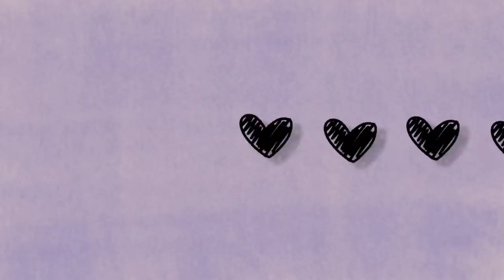How to Change Your Love Style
Love... The way people behave in relationships as adults often comes from what they were taught during their childhood.  Dr. Milan and Kay Yerkovich describe the five love styles in their book How We Love. These love styles negatively impact the person’s relationships depriving them of being themselves and growing as a person and a couple. But, not all is lost as there are ways to change or manage the impulses that these love styles create for the better.

Keep watching to know how to change your love style, and have a better relationship.

Script Writer: Daila Ayala
Script Editor: Denise Ding, Se Joon Park
Voice Over: Drew Baillie
Animator: Evelvaii
YouTube Manager: Cindy Cheong

Sources:

A. (2020, 15 February). I’m a Vacillator. What now? Sip Life Slowly and Enjoy It.

Abbott, S. [Sarah Abbott Life Coaching]. (2020, 11 January). The Vacillator. .It’s Never a Dull Moment with Us Around! [Vídeo]. YouTube.

Colier, N. (2018, 12 January). Are You Ready To Stop Feeling Like a Victim? Psychology Today.

Jones, J. K. (2018, 7 March). Gain Confidence and Express Yourself: 5 Ways to Be Less Avoidant in Your Relationship. Psych Central.

K. (2021, 8 julio). 13 Ways to Stop Being a People-Pleaser. Clay Behavioral Health Center.

Lebow, H. I. (2021, 20 julio). 18 Tips to Stop Being a People-Pleaser. Psych Central.

Martin, S. (2021, 3 March). How To Stop Being Controlling. Psychology Today.

Marriage Love Styles and How to Demystify Them: Part 3. GROW Counseling.

Psych2Go. (2021, 24 October). How Your Childhood Influence The Way You Express Love (love styles) [Vídeo]. YouTube.